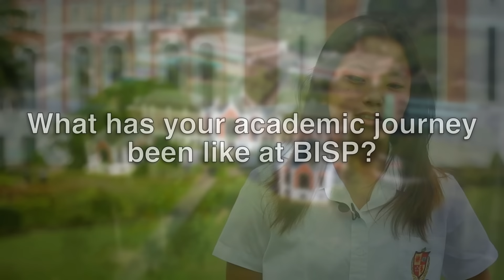Interview with BISP Student Athlete, Sara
In this interview, we meet Sara, a student-athlete in the BTEC programme here at BISP. Sara shares her experience in the new senior school pathway and also what it's like being a student-athlete. She also highlights the strengths of pursuing the BTEC programme and being part of the BISP Cruzeiro Football Academy and how this experience has allowed her to deepen her understanding of football and sports science, nutrition, sports psychology, coaching techniques and sports management.